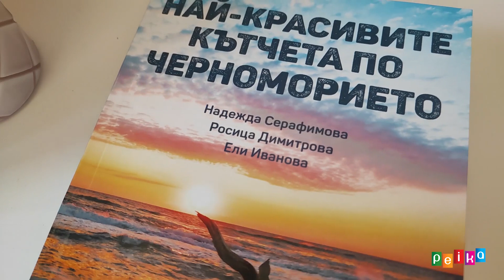Най-красивите кътчета по Черноморието с Trips with Rosie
“Красиви моменти, истории и снимки от познати и непознати кътчета - от България и по света.” Това е описанието, което ще видите, когато посетите страницата на Росица Димитрова от Trips with Rosie. И то много точно описва това, което тя прави. Роси посещава едни от най-красивите кътчета из България и чужбина и ги заснема по начин, който може да ви остави без дъх. Нейна страст е нощната фотография като запазената ѝ марка са внушителните снимки на Луната. Тя сподели, че не харесва снимките си достатъчно, но многобройните последователи на страницата ѝ определено са на друго мнение!
По време на гостуването ѝ при нас Роси ни разкри някои от тайните на перфектната нощна снимка, сподели истории за някои от местата, които е посещавала и представи книгата “Най-красивите кътчета по Черноморието”, която е създала съвместно с още две авторки.

♡ Последвайте ни и ни пишете:
Jenite.bg